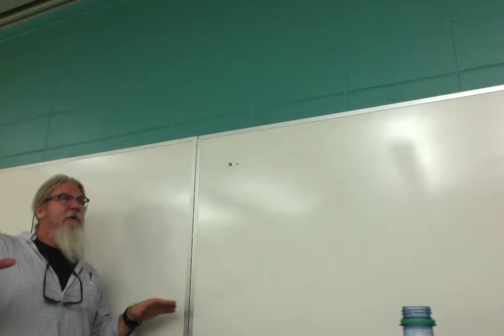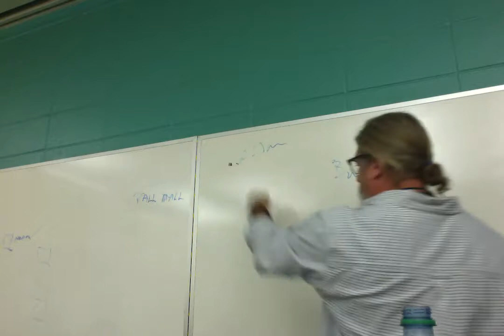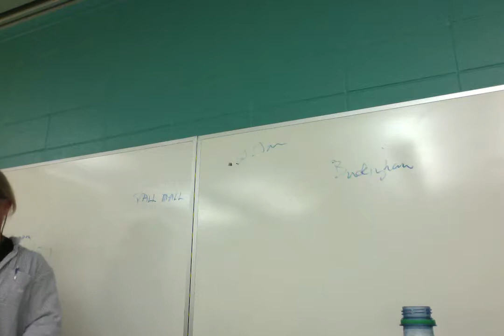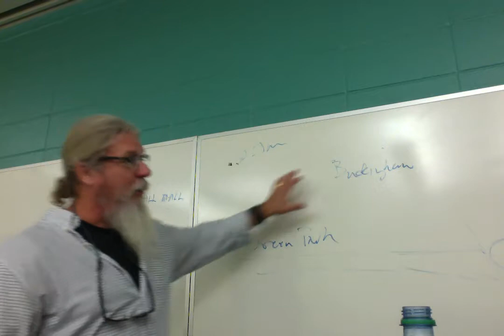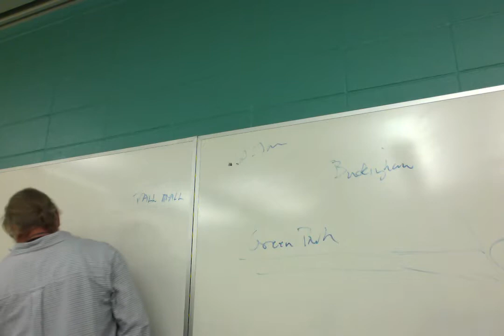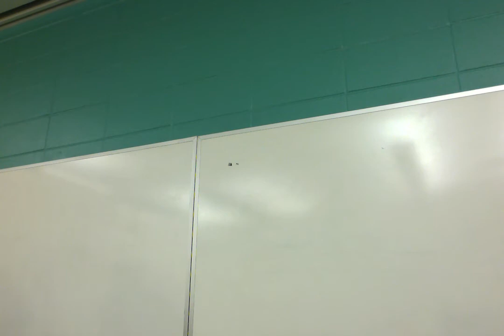ENGL 2020.004 Fantastic Lit 12/5/17